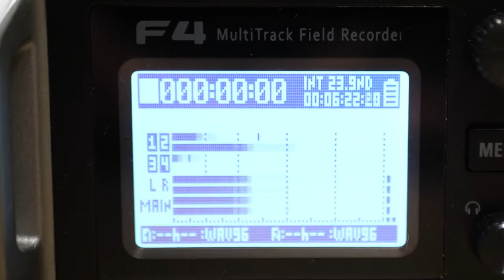Learning To Grow In The Tree Business with Matt Bartelme | Ep. 48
Matt Bartelme is the owner and founder of Bart’s tree service, the premier tree removal service in the greater Danbury area. In this podcast, Matt tells us the journey of becoming the owner of a Tree Service company. Not only do we hear Matt's best stories but he also took part in Mack Move or Wack Move.

About the Mack Talks:
The Mack Talks is a sit-down discussion with business owners, entrepreneurs, and impactful leaders hosted by Scott Johnson.

Highlights from this episode:
» 0:00 - 2:52 Matt’s Introduction
» 3:00 -12:30 Matt Learning the Tree Business
» 12:37 - 17:45  Barts Tree Service
» 17:50 - 21:25 Matt’s Community Work
» 21:27 -29:45 The Future of The Labor Market
» 29:50 - 33:56 Side Gigs on the Rise
» 34:00 - 36:04 Are Uber Drivers Entrepreneurs?
» 36:07 - 39:04 Baby Yoda
» 39:06 - 41:33 Groceraunts
» 41:35 - 44:36 Tube Free Toothpaste
» 44:38 - 46:33 Show Wrap Up